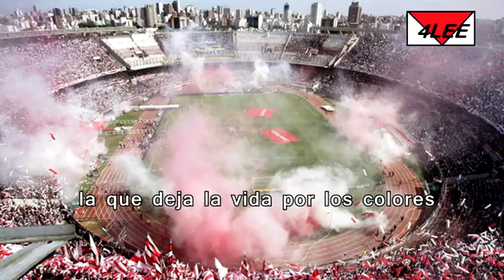coro River Plate - La que le pide huevo a los jugadores (letra, lyrics, testo)